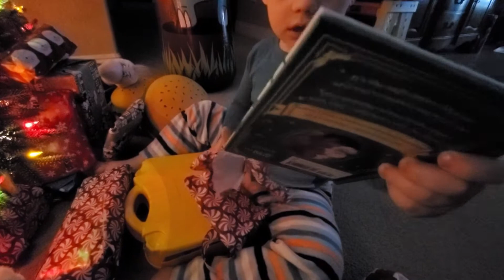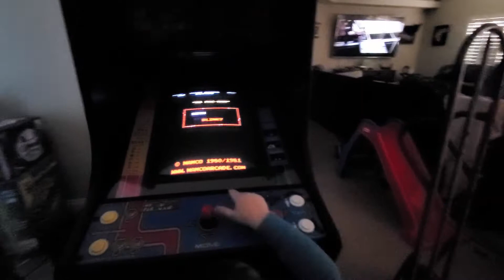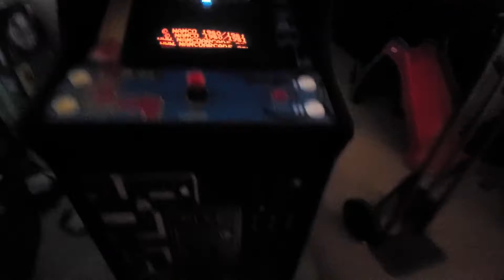Hey Nash! Christmas morning 2020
Hey Nash! Christmas morning 2020 opening presents. christmas2020 christmasmorning2020 Christmasat3yearsold itsallforme openingpresents ery Christmas Everyone!